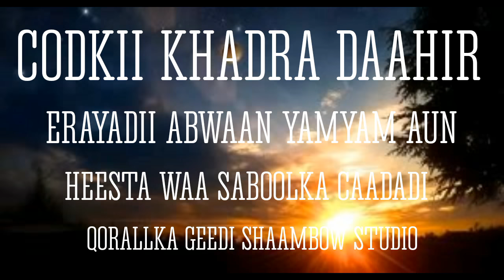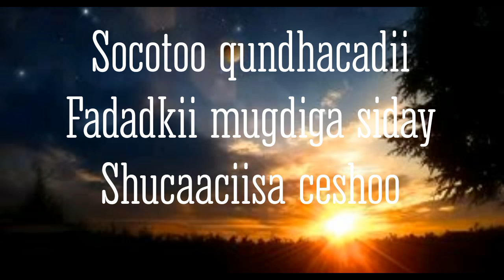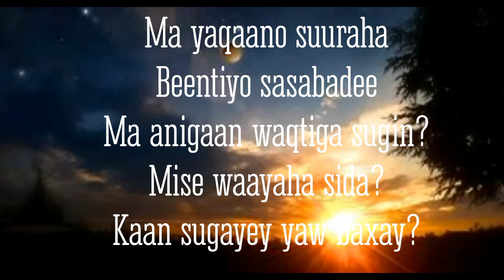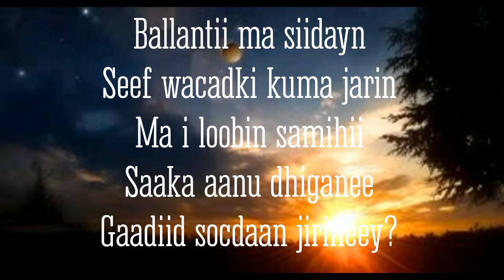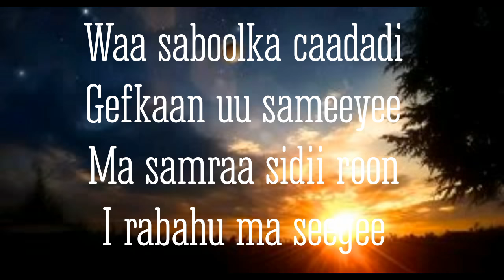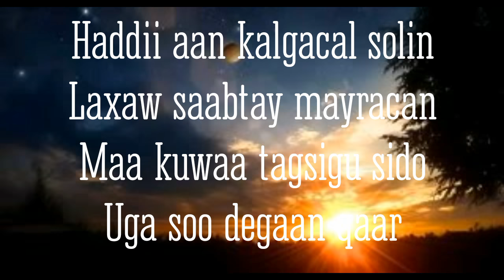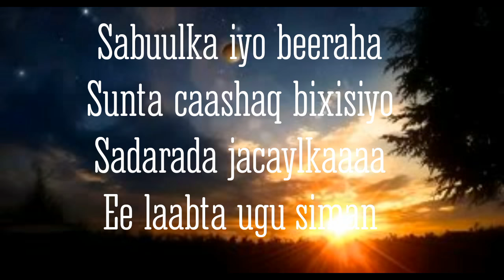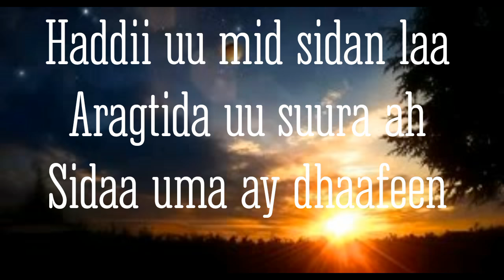Heesta waa saboolka caadadi codkii khadra daahir with lyrics my favourite song